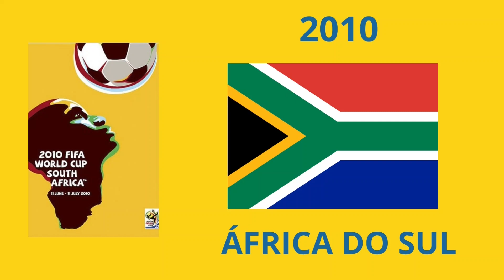Relembre a Copa da Vuvuzela, na África do Sul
Brasil de Dunga não empolgou e Espanha vence a Holanda na final